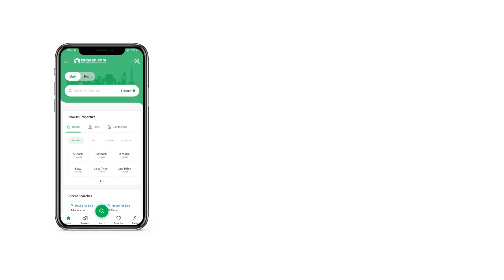1 KANAL RESIDENTIAL PLOT FOR SALE IN DHA DEFENCE PESHAWAR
kanal corner plot available for sale in DHA
This Residential Plot available for sale is perfect for investment purposes. Buying the right property for you has never been so easier! 4500 Square Feet property is on a very lucrative offer right now, so don't miss it! The Residential Plot is valued at a price of PKR Rs. 26,500,000 and it's the best opportunity for investment. Prime location of this property in DHA Defence makes it a real estate worth investing in. DHA Defence is offering this Residential Plot for investment, so make the most out of this opportunity while it lasts.

You can take possession of the Residential Plot as soon as both parties are satisfied.
A corner property can give you more parking space.

Amenities